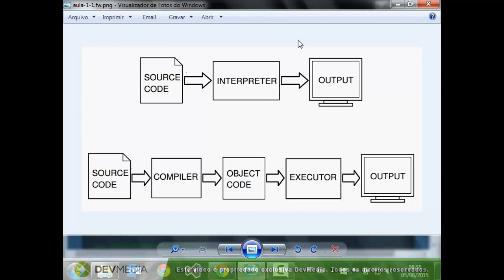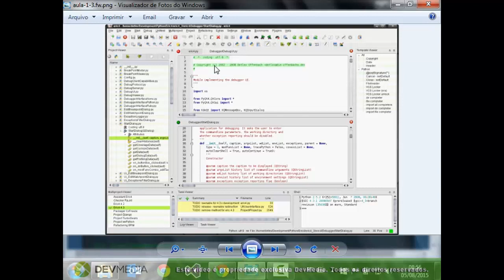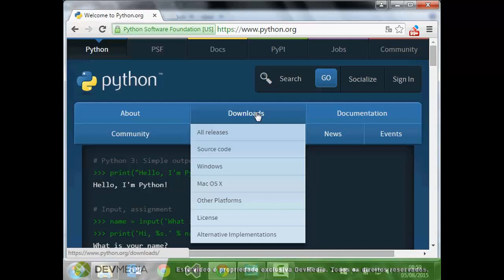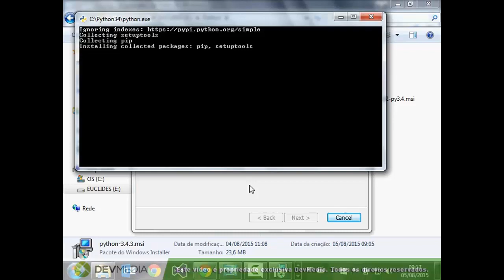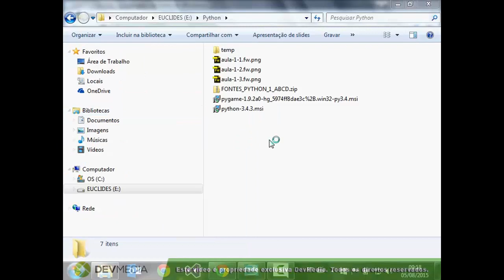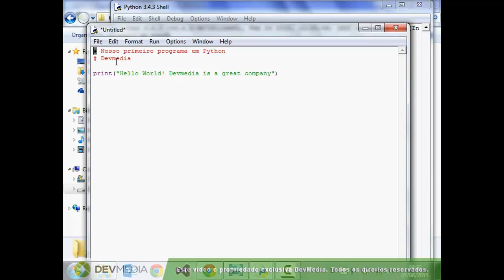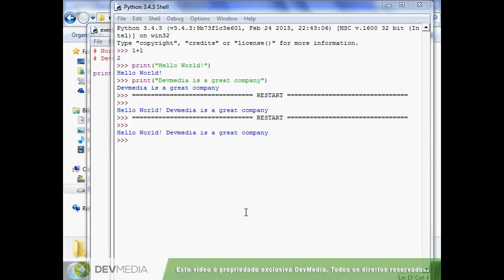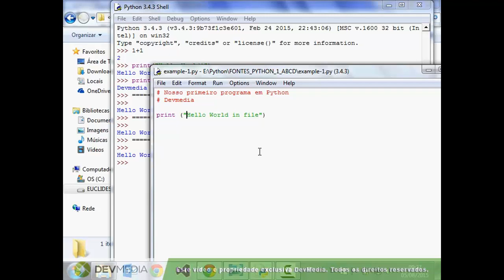Curso de Python Online: Introdução ao Python - [Acervo]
Esse curso é antigo e foi movido para nosso acervo.

Afinal, o que é Python? O Python é uma linguagem que permite criar bons códigos e de fácil manutenção.

Com ela podemos criar desde aplicações web até mesmo games.

Neste curso de Python você aprenderá:

● Operadores, estruturas condicionais, estruturas de repetição
● CGI (criação de programas no lado do servidor web)
● Programação orientada a objetos
● Interfaces gráficas
● tratamento de exceção
● criação de jogos

// Descrição //
Carga hora: 65 horas
Autor: Euclides Lourenço
Número de Aulas: 65